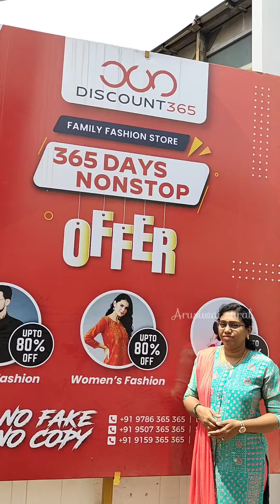🔥இப்படி ஒரு ஆப்பர் ஆஆ🔥 Women's day special ♥️_ Discount 365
₹ 49/- முதல் Branded Kurtis, Tops😎| 365 நாளும் தள்ளுபடி மழை!!! | Discount 365 Shop

Shop Location:
Discount 365,
Near Manchester Towers,
Lakshmi Mills,
Avinashi Road,
Coimbatore - 641037

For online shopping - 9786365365